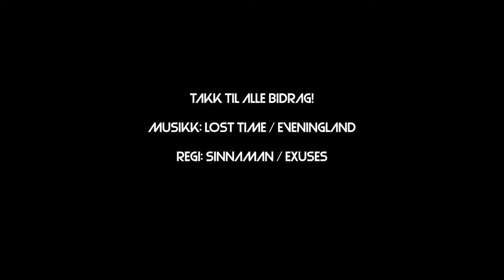Telenorligaen: Rocket League Fall 2018 - Round 2 (Highlights)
The best goals scored in the 2nd round of Telenorligaen Fall 2018 Season.

Thanks to Dag Magnus «Sinnamann» Sunnanå for editing and making the movie.